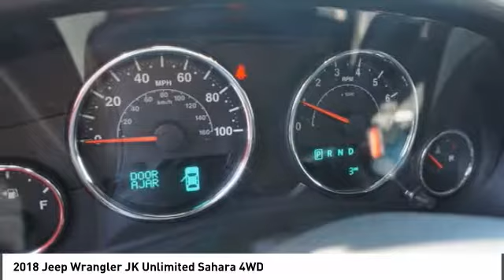2018 Jeep Wrangler JK Unlimited Franklin TN L869347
2018 Jeep Wrangler JK Unlimited Sahara 4WD

You'll love this 2018 Jeep Wrangler JK Unlimited. This is a  you'll want to take home. Call and get in touch with Chrysler Dodge Jeep Ram of Franklin directly, and be the first to open the door today!